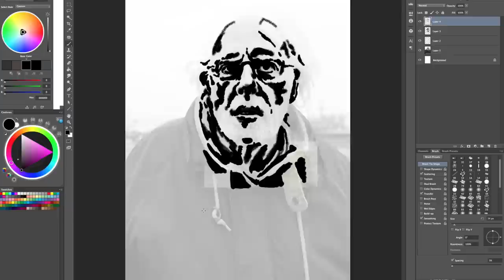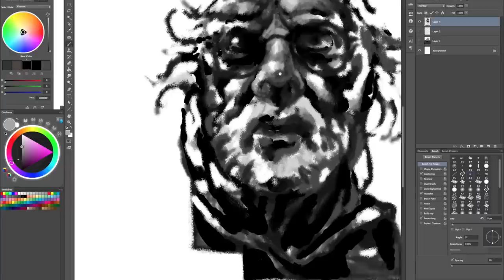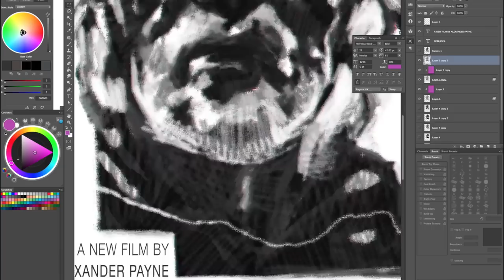Nebraska 2014 Oscar Best Picture Poster Speed Drawing HD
Celebrate the 2014 Academy Awards season with Movieclips and SpeedDrawManiac with this series of fan posters.

An aging, booze-addled father makes the trip from Montana to Nebraska with his estranged son in order to claim a million-dollar Mega Sweepstakes Marketing prize. Man, Woody is such a fascinating performance, he's so real and sad, we just wanted to do a drawing that reflected some of that.

Anyway, let us know what you think of the poster, other posters you'd like to see, and what you think will win Best Picture by commenting below!

Find the final HD poster here:

Speed Draw Maniac is your destination for crazy doodles and drawings, mostly of movie stuff. If you'd like to see drawing of stuff that isn't movie related, start a competing channel and do it, you're not our mom!